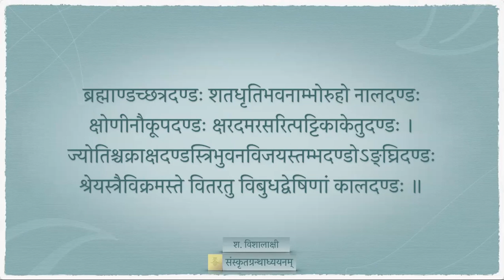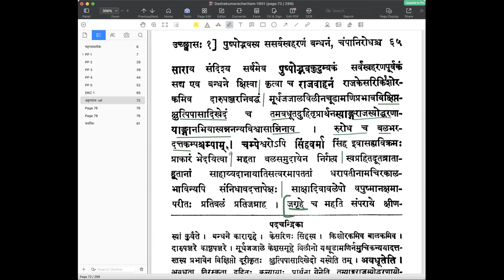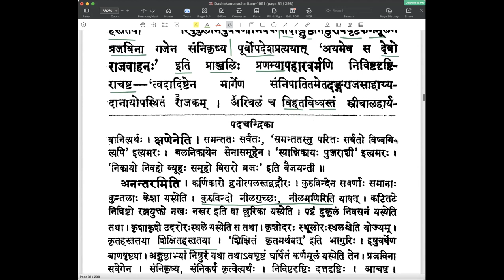दशकुमारचरितम् — प्रथमोच्छ्वासः — पाठः ०७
दशकुमारचरिते प्रथमोच्छ्वासे राजवाहनचरिते

पाठः ०७ - सेनयोः प्रहारः, राजवाहनसमीपागमनम्